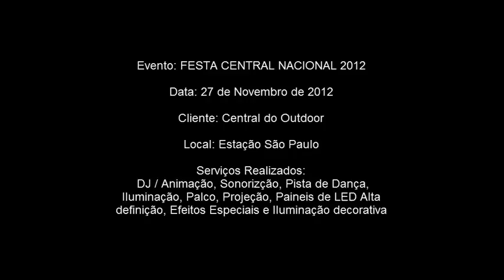Rafa Red - PROJETOS ESTAÇÃO SP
Evento: FESTA CENTRAL NACIONAL 2012
Data: 27 de Novembro de 2012
Cliente: Central do Outdoor
Local: Estação São Paulo
Serviços Realizados: DJ - Animação, Sonorizção, Pista de Dança, Iluminação, Palco, Projeção, Paineis de LED Alta definição, Efeitos Especiais e Iluminação decorativa